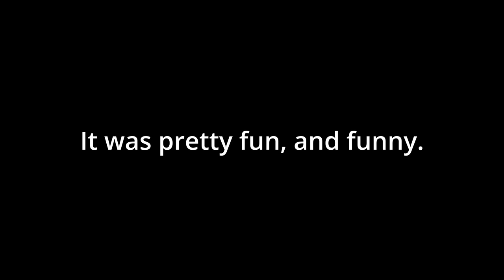Gorilla Tag - Gang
First gorilla tag video of many.
Earth Wind & Fire.
First video edited on pc.